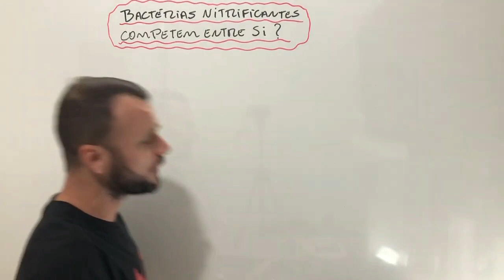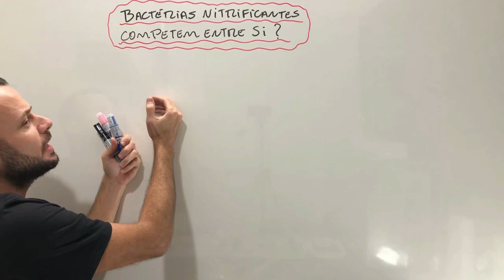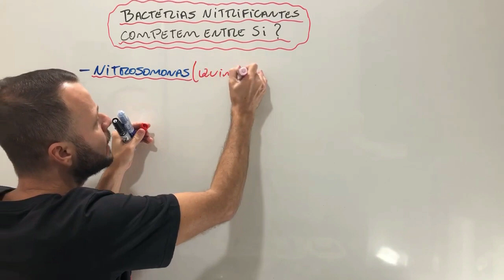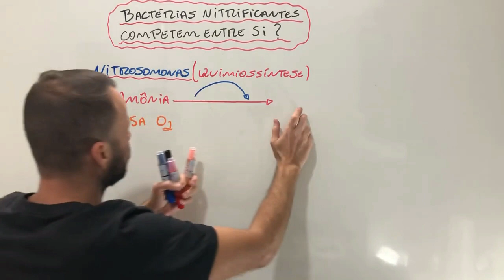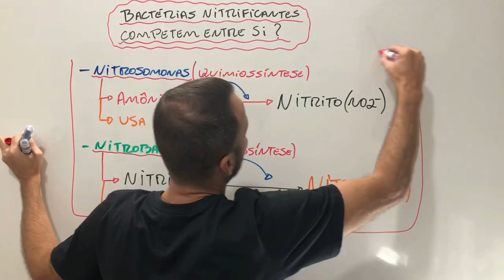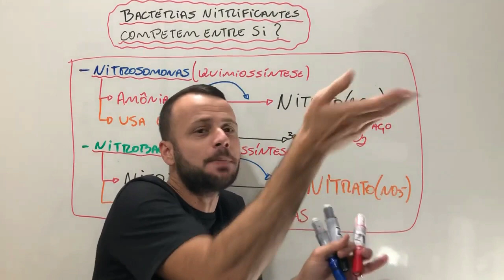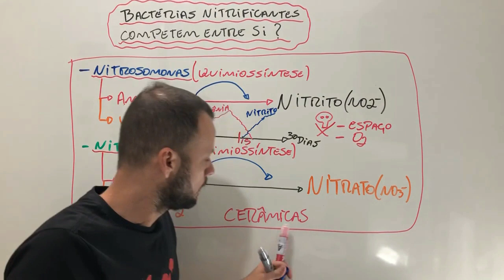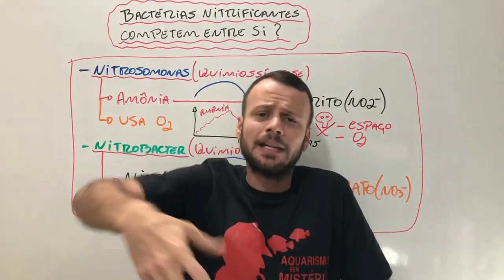Bactérias nitrificantes, competem por espaço.